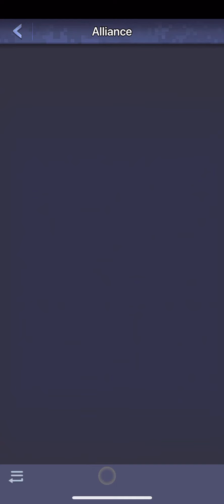TOPWAR: Server 779 is recruiting, info to join in description.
Server 779 is recruiting players who are looking for a server that will help them play to the best of their abilities and have fun doing it.  If you need a change, comment with game name or join the 779 discord channel, link is below.